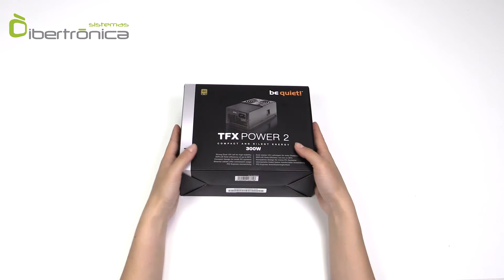Fuentes Be Quiet: Unboxing fuentes TFX Power 2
Las Be Quiet TFX Power 2 de 300W, son unas fuentes de alimentación tremendamente compactas que se ajustan al formato TFX empleado por algunos equipos barebones o de bajo perfil.

Estas fuentes han sido diseñadas para cumplir las más exigentes normativas de bajo consumo y eficiencia. Disponen de la certificación 80+ Gold, que le garantizará una eficiencia de hasta el 91%.

Incluyen un ventilador de 80mm regulado por PWM y fabricado con materiales de alta calidad, que permite tener el sistema completamente refrigerado a la vez que mantiene los niveles sonoros al mínimo.